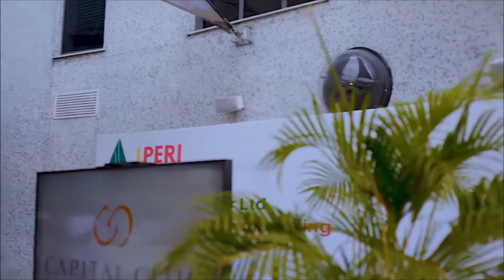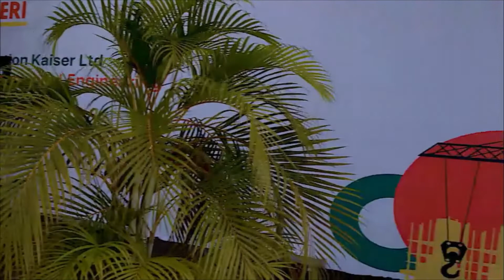Highlights from Kaiser Construction .. Cocktail.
Classics ... ambience... jazz .. good food...